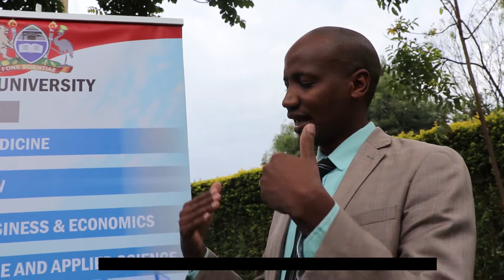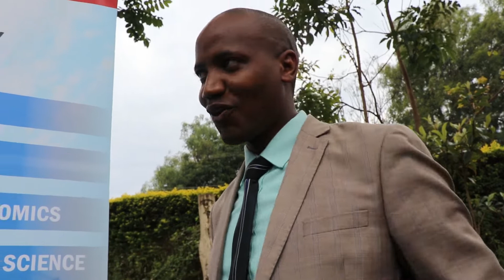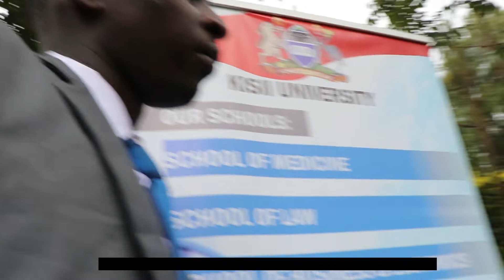My administration will support students career development -Sananka Parsele Emananuel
The newly elected Chairperson, Kisii University Student Union  ( KUSU)  Sananka Parsele Emananuel   commonly Know as OLE shared his vision commitment  to support career development  among students at Kisii University with focus on increasing the number of Equipped  Computer labs .

Corporate Career. Academy has partnered with KOA to promote financial wellness
sign up to the Koa app on the PlayStore! Start  to  learn financial wiliness tips and  earning money on your savings! 💰🤑🚀